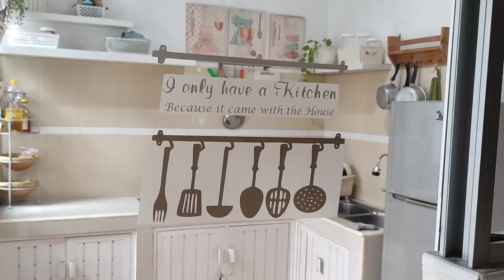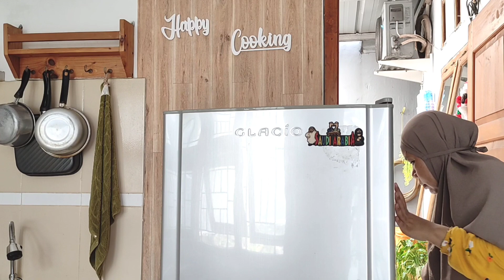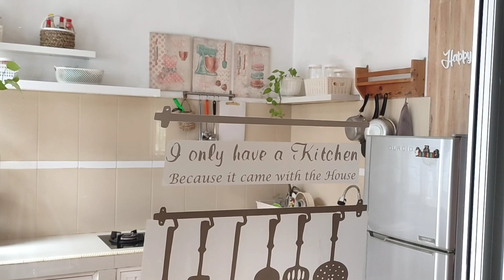MAKEOVER DAPUR, GANTI SUASANA DAPUR MINIMALIS TANPA KITCHEN SET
Assalamu'alaikum hai teman-teman hari ini saya bagikan video makeover dapur, ganti suasana dapur minimalis tanpa kitchen set. Semoga video yang saya bagikan kali ini bisa memberi manfaat buat teman-teman semua dirumah.